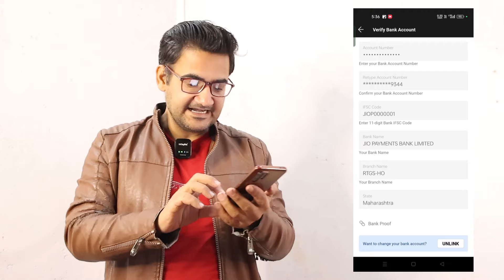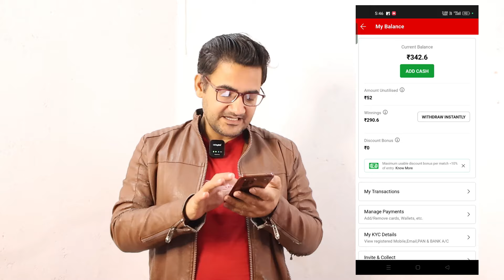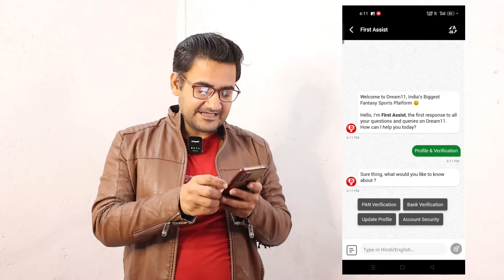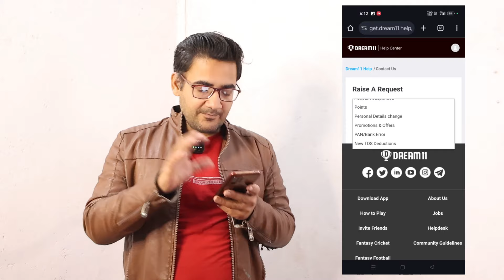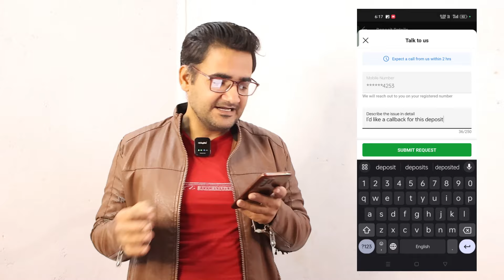Dream11 Bank account change nahi ho raha hai kya kare | Dream11 Bank account unlink problem | 2024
This video is about Dream 11 application when we go change bank account in dream11 it's showing "You have exceeded the no. of time you can change your bank account. Please contact us to change your bank account " how to fix this issue telling in this video, dream11 bank no changing problem, dream11 me bank account unlink nahi ho raha hai kya kare. in

SONIV942UV

Description Text-
I am unable to change my bank account when ever I went to change Bank it's showing " You have exceeded the no. of time you can change your bank account.

Topic coverd

Dream11 mein bank account unlink kaise kare,
Dream11 me bank account change kaise kare,
Dream11 mein bank account unlink nahi ho raha hai,
Dream11 bank account no unlink problem,
Dream 11 bank account changing problem,
Dream 11 se bank account change nahi ho raha hai kya kare,
how do I unlink my bank account details from dream11,
How to remove bank account from Dream11,
Dream11 se bank account kaise hataye,
Dream11 you've exceeded the no. error problem,
Dream11 you've exceeded the no. error problem and solution,
dream11 bank account changing problem,
How to delete bank account from Dream11,
Dream11 bank account deleting problem,
Dream11 se bank account delete nahi ho raha hai kya kare,
Delete bank account from Dream11,
Change bank account in dream11,
Remove bank account from Dream11,
Dream11 me bank account ko kaise badle,
Dream11 you have exceeded the no. of time  you can change your your bank account,
How to unlink bank account from dream 11,
How to unlink bank account in dream11,
How to change my bank account from dream 11,
How to change bank account in dream11,
Dream11 kaise khele, dream 11 se paise kaise kamaye,

Hey guys if you like effort  then please...